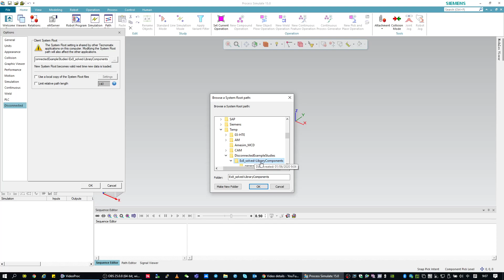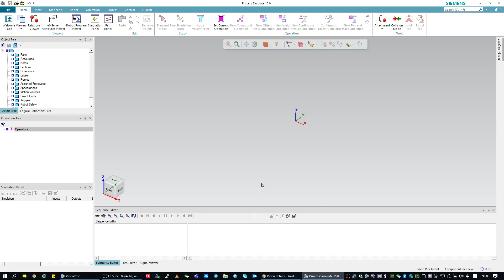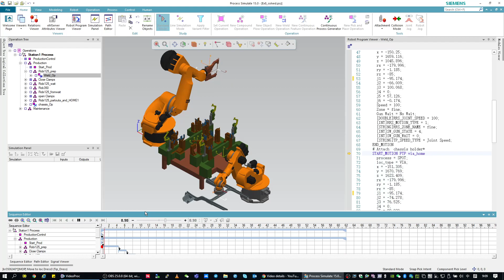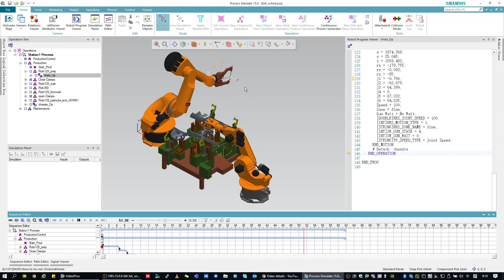Tecnomatix Process Simulate软件简单介绍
Tecnomatix软件的安装光盘自带演示文档，“Add-Ons”文件夹下的“DisconnectedExampleStudies”文件夹，里面包含举例文件，有很多知识点。